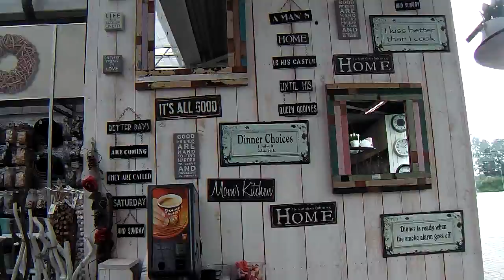2014 06 17 Eén minuut met Ma bij Groen&Rijk